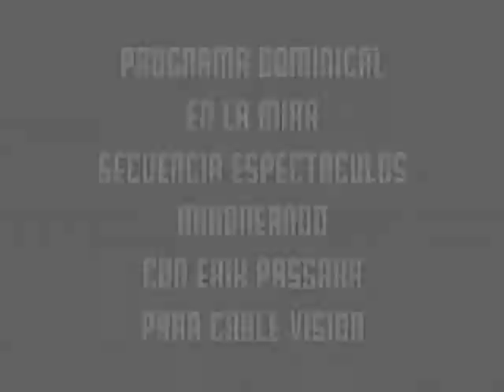ERIK PASSARA ENTREVISTA A RICARDO MORAN DE YO SOY Y A TOMMY PORTUGAL PARA EN LA MIRA CABLE VISION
SECUENCIA DE ESPECTACULOS CABLE VISION EN LA MIRA